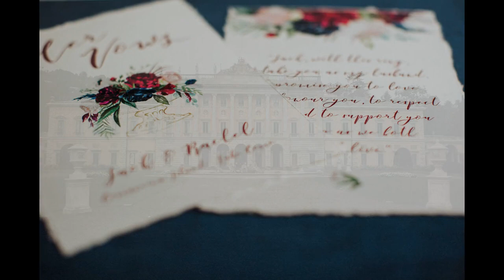Lago di Como - Engagement shooting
Il panorama mozzafiato sulle sponde del Lago di Como è quanto di più poetico possa esserci. Sposarsi o fidanzarsi sul Lago di Como è incredibilmente romantico.

Romantico come il fidanzamento di Rachel e Jack, due ragazzi californiani che condividono una straordinaria storia d’amore. L’Italia è stato il luogo dove si sono incontrati per la prima volta e dove hanno deciso di rendere onore al loro fidanzamento.